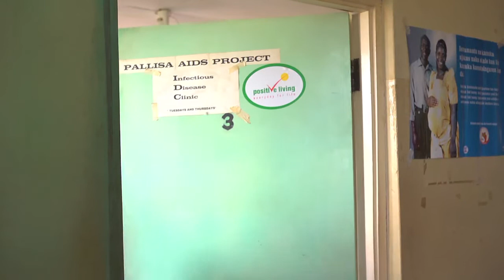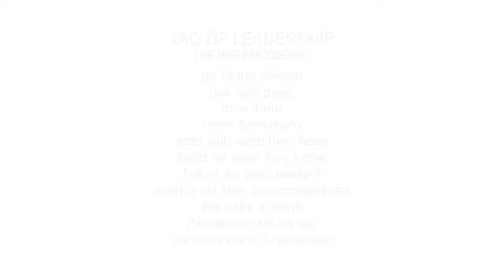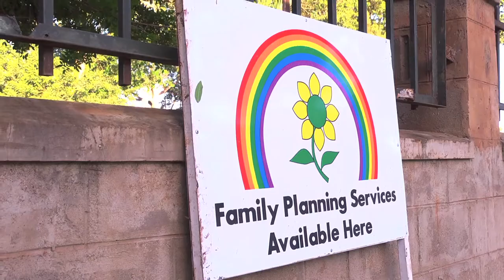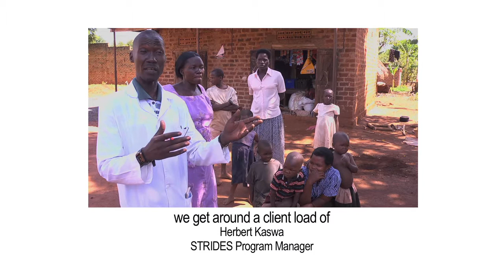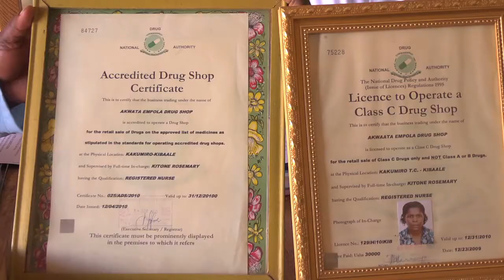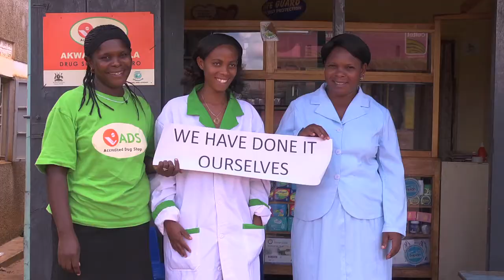Building a Stronger Health System in Uganda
"Family planning services available here." Meet Okata, his grandmother, and the people of STRIDES for Family Health and STAR-E. Through the support of USAID, MSH and partners are building stronger health systems in Uganda. Told through the lens of the Tao of the Leadership, the film shows, in the end, the people will all say, "we have done it ourselves".